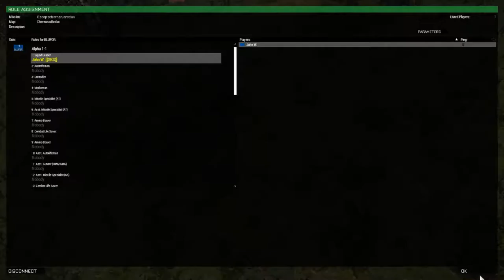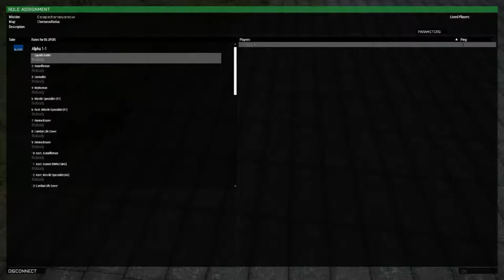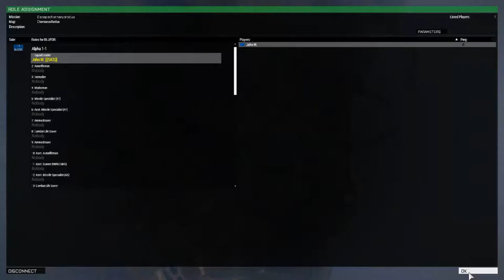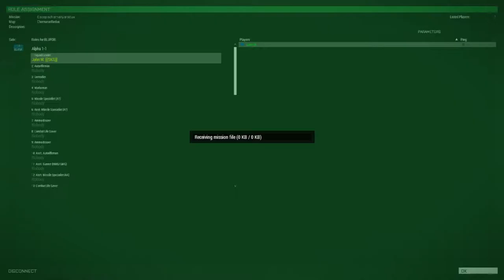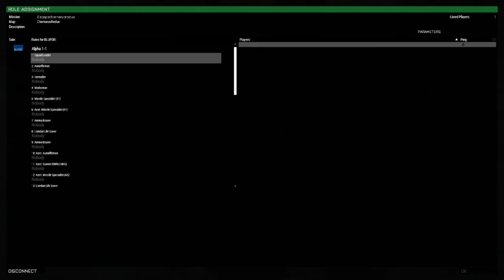John Goldsworthy Live Stream